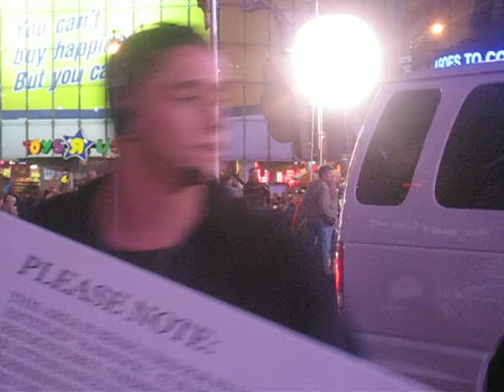Will Smith (the Recording Of hancock)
This is  will smith's recording of hancock when me & wifey went out the saturday night before mother's day